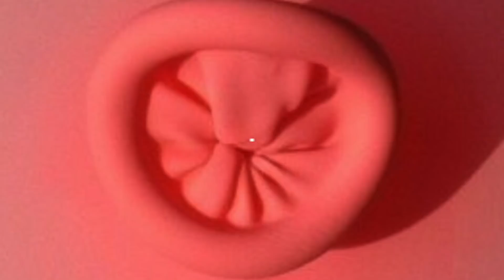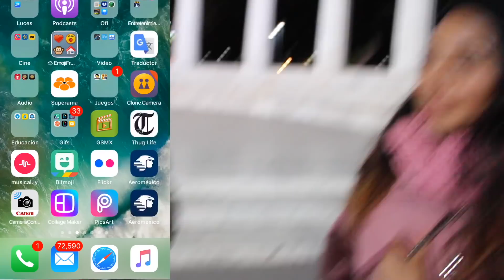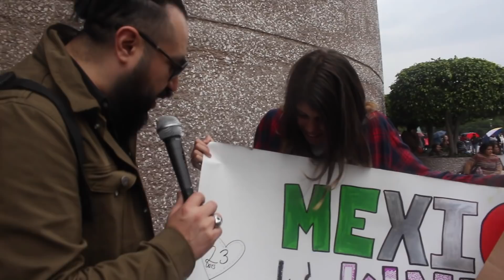FAIL SECONDS PARA VER_ANO - EL JIOTS